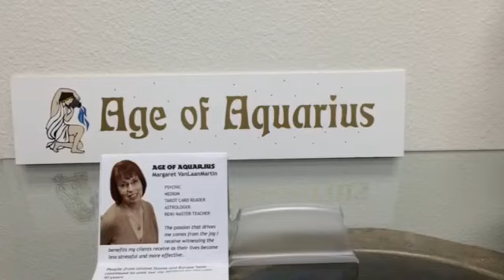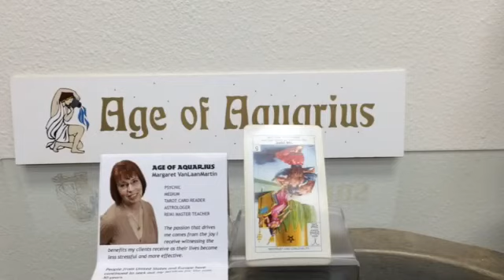July 3, 2014 Today's Psychic World Barometer Tarot Card Reading is The Pope (Reversed)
July 3 Today's World Barometer Tarot Card Reading is The Pope (Reversed). Today watch out because someone does not have your back and is not supporting you in the way you need.  Use protection and grounding and self-care to keep yourself safe and cared for!  Psychic reading of today's energy by Margaret VanLaanMartin, Psychic and Medium, ageofaquariuschico.com